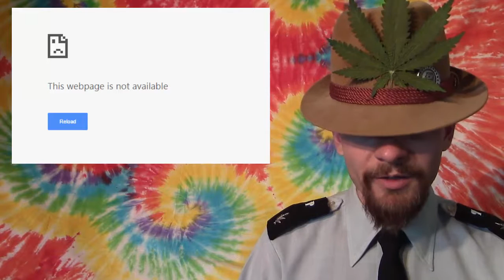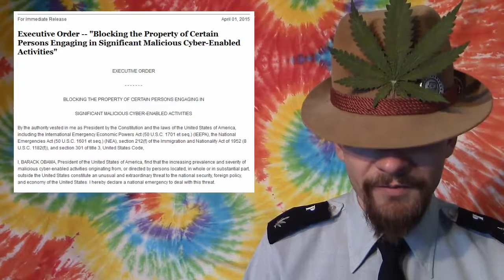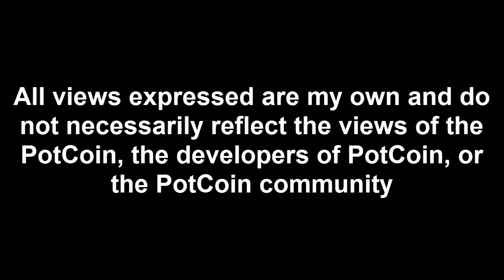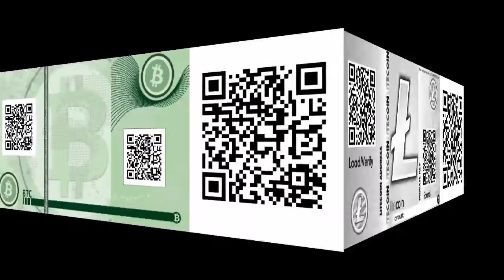Mad PotCoins Critical Point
PotCoin Lotto

Change Tip
Basics420.tip.me

POT:  PXoh3k4fuGYxjhCi6jq8chDoL6EP4JFpFX

BTC:  12zifyeU7UrvrQAVWaVZtmSP8o43v1Rec5

LTC:  LYuZgpHFFvCLyRLrHmp4aUyfv1ZY471ZB4

DOGE:  DNBMkF6xHwWEb9S63wcbbSBiksfG6HGZZe

DRK: Xw7jYN8dZ3xL6RUBu3sqEg6MCPDmd3rxmB

NMC: MvzGUt4XwdyYJLrQqUoskZTJ97fXdiD7Nh